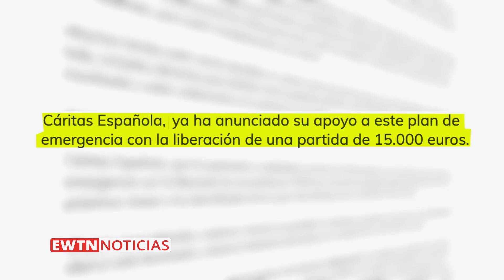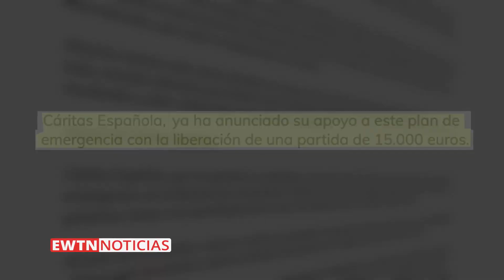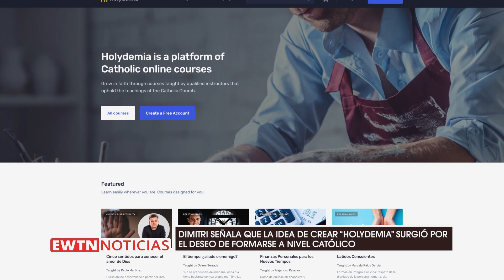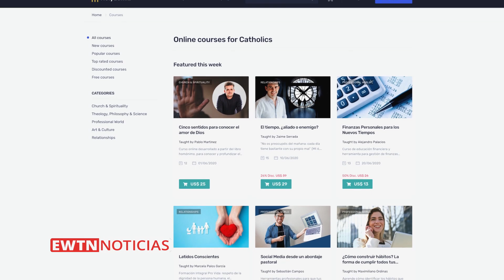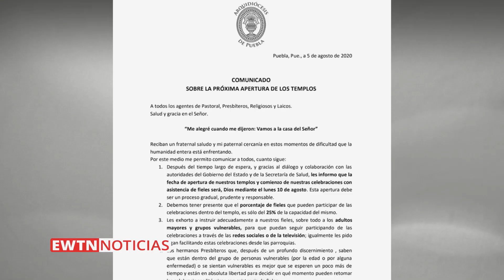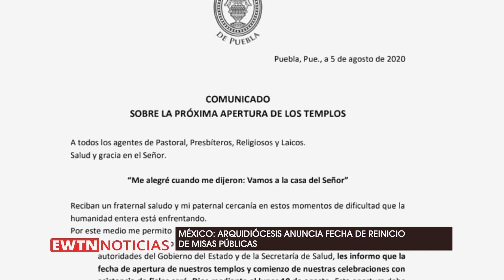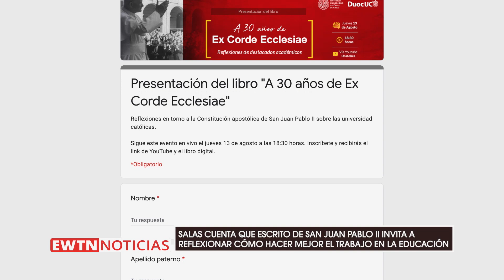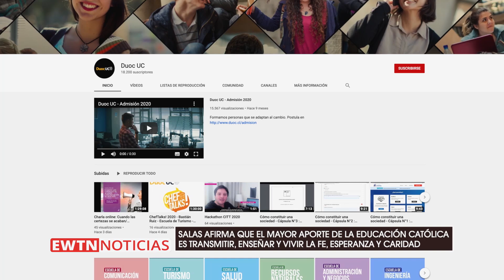EWTN Noticias - Programa del miércoles 2020-08-12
En el programa de hoy: El Santo Padre destaca a personas que dan testimonio de solidaridad sirviendo a los enfermos en medio de pandemia. Además, monseñor Gänswein indicó que enfermedad de Benedicto XVI está disminuyendo.